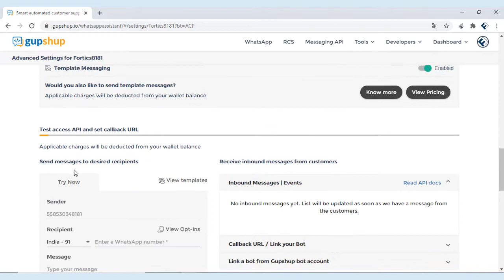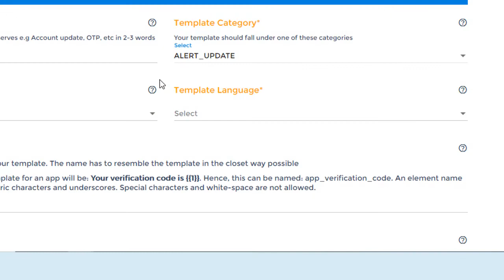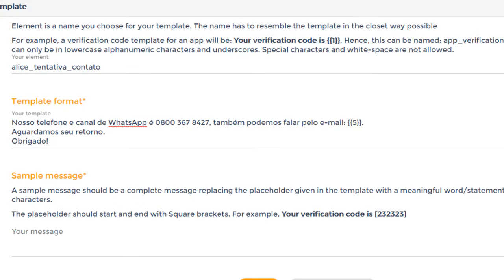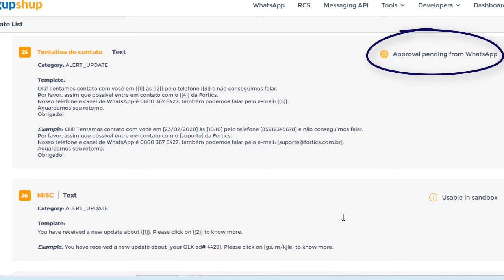Configuração de um HSM no Gupshup